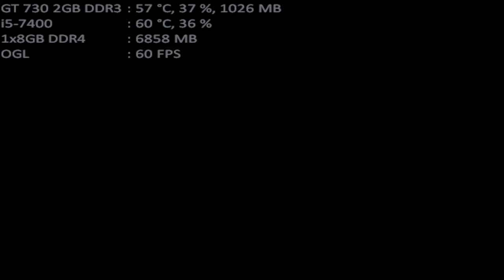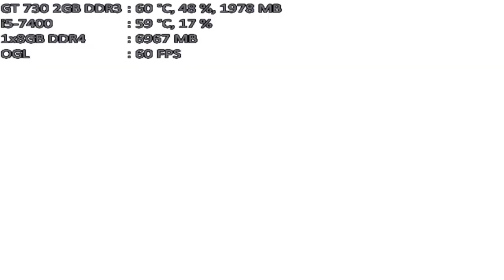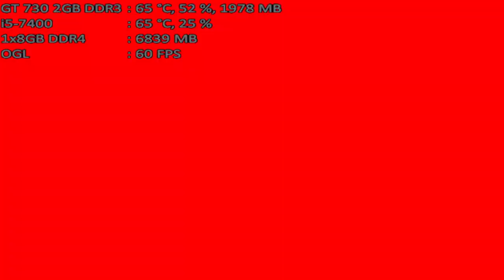mugen 1.1 mugen fighting jam 1.1 team omega tiger woods 20 vs girls frontline